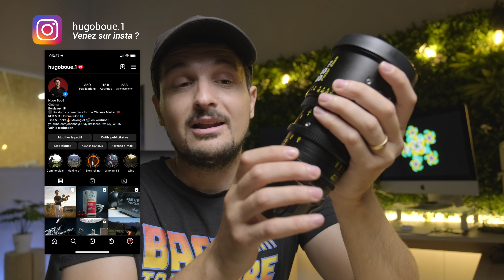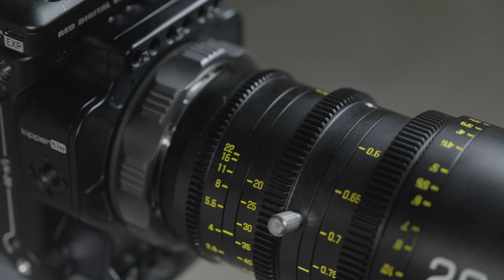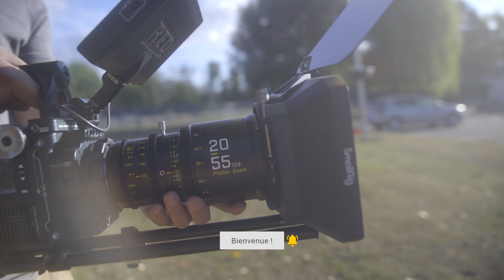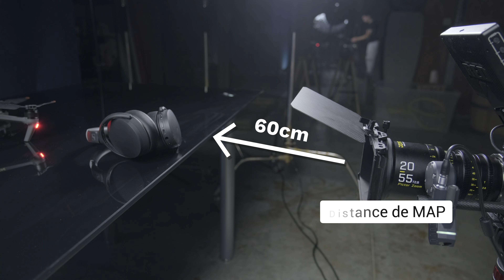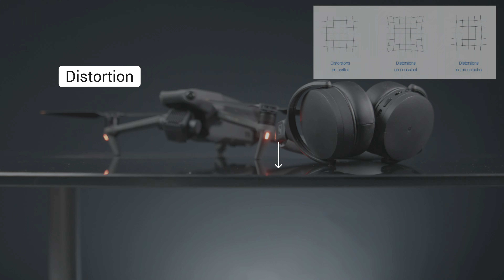DZOFilm Pictor Zoom : 20-55 et 50-125 T2.8, des MONSTRES !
☀️Lumière :

Jinbei EF II -200 Bi color
Jinbei EF II-150w
Neewer 660 RGB
Neewer CB100
Lumière Godox SL200 II
Lumière Godox SL60W
Neewer 660
Neewer 660 RGB Pro
Neewer 100W
Luxceo P100
Luxceo P6
Luxceo P7
YC Onion Energy Tubes

⭕️ Dômes :

Aputure Dome Light II
Aputure Mini Dome Light II
Godox Longue Soft Box avec Grillle d'Abeille

🔥Accessoires lumières :

Fenêtre grange
Cône Neewer
Lentille Fresnel NiceFoto
Lentille Fresnel Aputure

📽️ Trepieds et rotules :

Manfrotto MT190
Manfrotto 190XPro3 avec Rotule 520
Manfrotto MT290
Manfrotto Rotule tête fluide 520 HD Pro

🎥 Caméras :

Fuji XT-4
Objectif 16-55 F2.8
Objectif Laowa 24mm
Fuji XF 50-140 F2.8

🛸 Drones :

DJI Air2s
DJI Mavic 3 ciné
Landing pad
Malette Smatree
Malette Lekufee
Filtre Freewell ND Mist
Filtre Polarpro VND Mist
Support Ipad pour drone
Ipad mini

🛹 Sliders :

Slider YC Onion Hot Dog 3.0
Neewer slider

📽️ Moniteur :

Atomos Moniteur Shinobi
Atomos Moniteur Ninja V

🦶Pieds :

Neewer pied à roulette
Neewer pied girafe pro avec barre
Roulette pour pied neewer

💡 Diffuseurs et reflecteurs :

Diffuseur 5 en 1
Diffuseur grand cadre Neewer
Cadre de diffusion

📽️ Follow Focus :

Tilta Nucleus M (Kit complet)

📽️ Kit épaule et main levée :
Poignée Smallrig pro
Barres Smallrig 40cm
Poignée Smallrig bois
Support d'objectif Smallrig
Kit épaule basique Smallrig
Base plate Smallrig

📽️ Mattebox :

Mini Mattebox Smallrig
Mattebox Classique Smallrig
Mini Mattebox Tita

📽️ Filtres cinéma :

Nisi IRND collection

🧰 Matos :

Faux glaçons
Talky Walky
Sac de sable
Porte drapeau

🎙️ Micros :

Rode Video Mic
Rode Wireless Go II
Rode NT-USB

Sommaire :

0:00 - Intro
0:57 - Objectif ciné VS photo
1:04 - 1. Ouverture du Diaphragme
1:33 - 2. Les bagues
2:39 - 3. Design et construction
3:53 - 4. La respiration de l'objectif
4:16 - 5. Objectif Parfocal
5:36 - DZO Optics
7:17 - Plans tournés avec les DZO
7:37 - Aspects physiques
8:12 - Distance de MAP
8:19 - Les flares
8:33 - Netteté et AC
8:50 - Bokeh
9:06 - Distortion
9:18 - Prix
9:33 - Conclusion